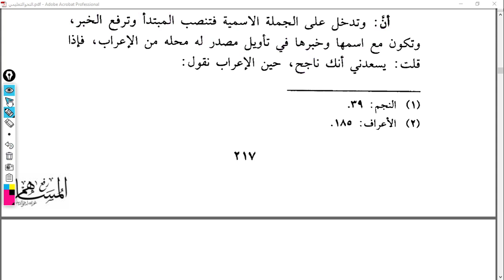NahvutTalimi 89 Ders 217 218 Harf Mevsulleri أنَّ